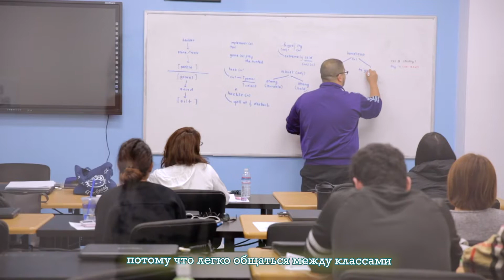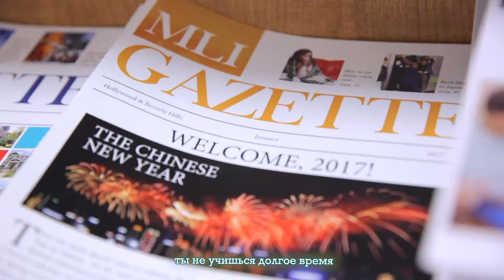MLI Westwood Campus - Russian